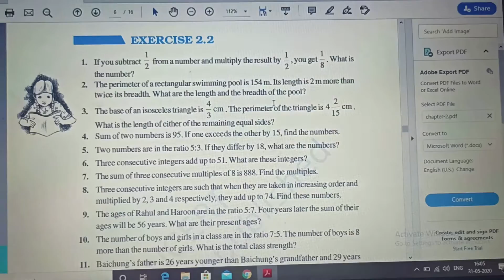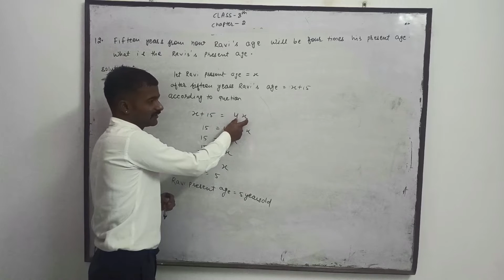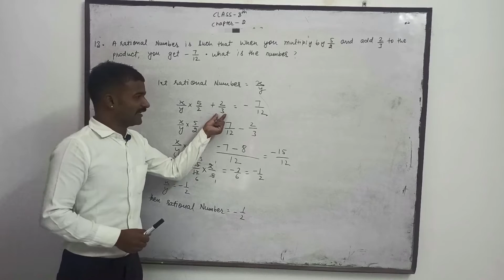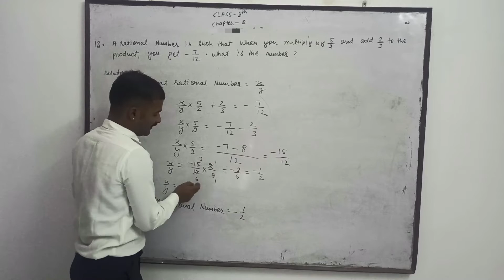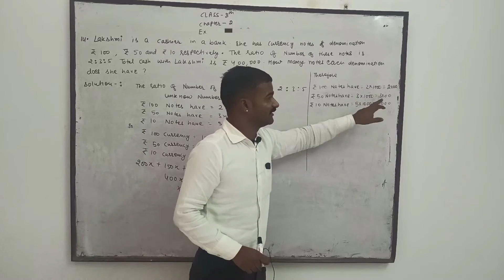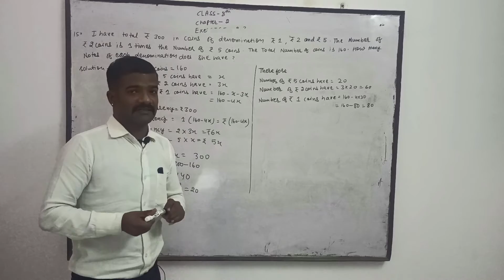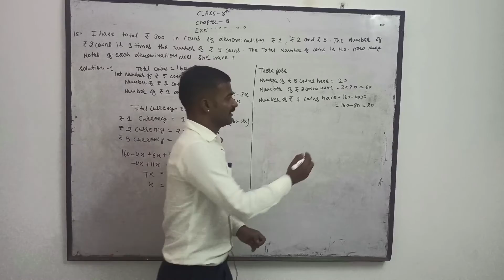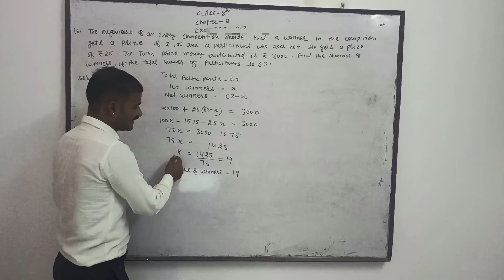NCERT CLASS-8TH MATH CHAPTER-2 EXERCISE-2.2 LINEAR EQUATIONS IN ONE VARIABLE QUESTIONS-12TO16